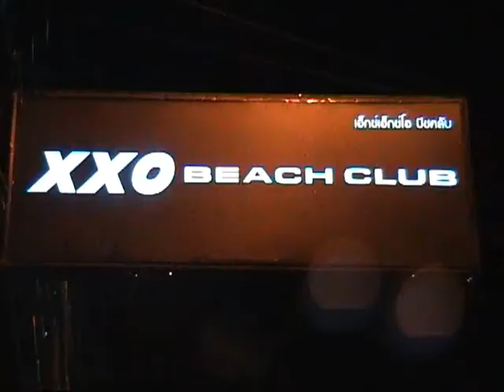XXO Beach Club